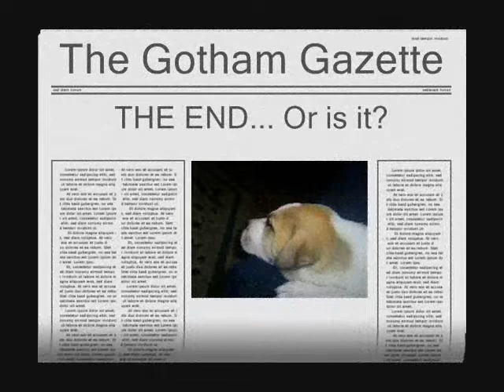The Joker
Video of My New Pit pup  "Joker"  named after "The Joker" From Batman. Joker is 7 weeks old an was added to our family  1-27-09.

Clips from Dark Knight "Joker"  added in for effect. (I don;t own  Batman etc. yadda yadda)

Co Starring - Peanut (German PIncher),  Shaggy-2-Doper (Choclate Point Siameese), Samhaine (Tortiseshell Calico), Dozer ( Pit pup- Jokers Brother )

Song: Joker and the Theif
Artist: WolfMother